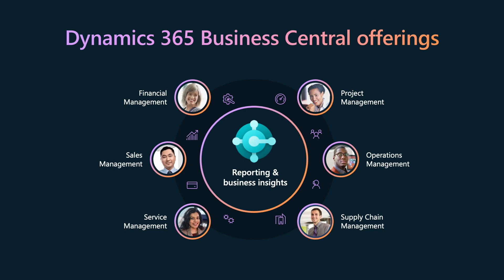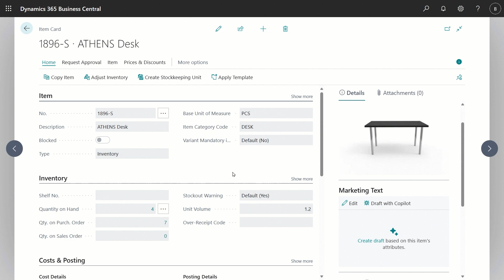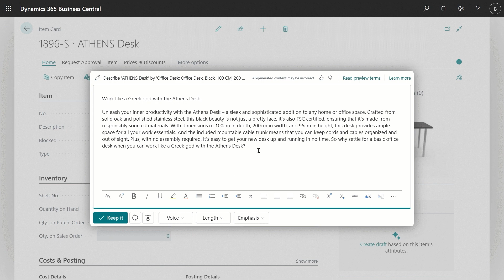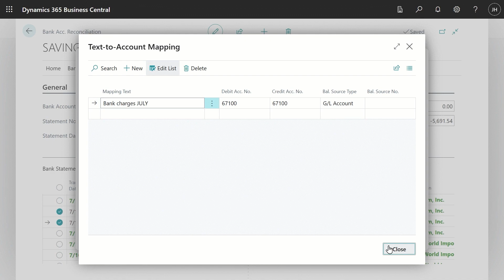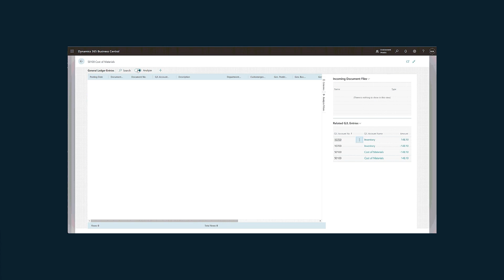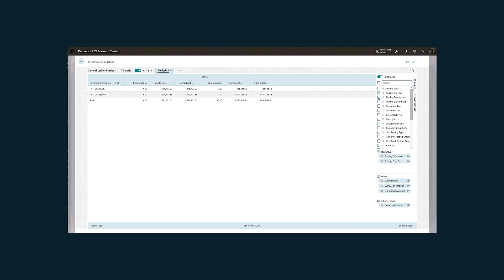A new era of AI in Dynamics 365 Business Central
In this segment, you’ll hear from Mike Morton about the Business Central 2023 Release Wave 2, which enhances Copilot capabilities for process optimization and faster task completion. It also introduces key new features for managing finances, supply chain, manufacturing, shipping, project management, services, and more. Join us to explore these new capabilities through our customers' perspective.